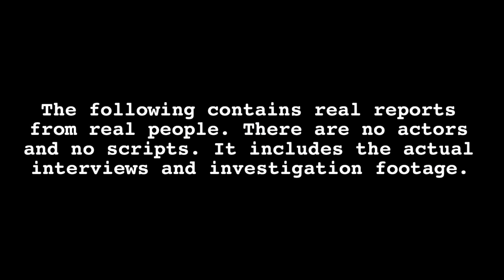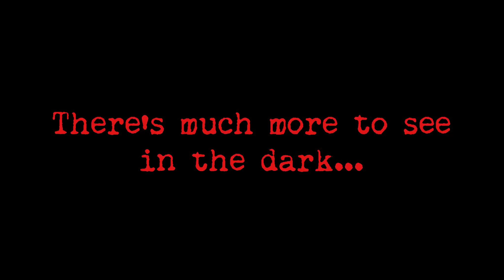A Haunting in Henrico Virginia Paranormal Case Files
In Henrico, Va, residents have heard voices in the night and captured anomalies on their surveillance cameras. A shadow figure and the apparition of a little girl have appeared throughout the house and one of the residents was slapped by an unseen entity. The team at Virginia Paranormal Investigations is called in to investigate.